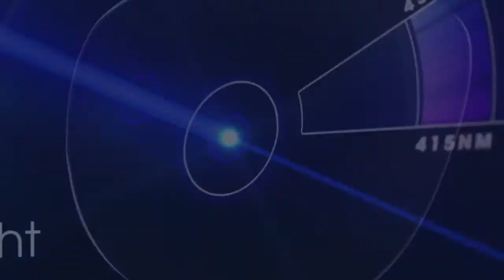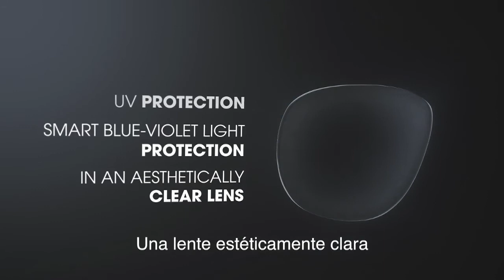SMART BLUE FILTER. Filtro aplicado a la lente que protege tu retina.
Triple absorción. Protección de los rayos UV
                               Protección inteligente contra la luz Azul - Violeta
                               Neutralización de tinte amarillo en lente

Essilor. Ver el mundo mejor.